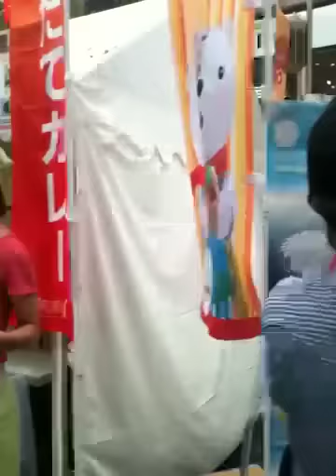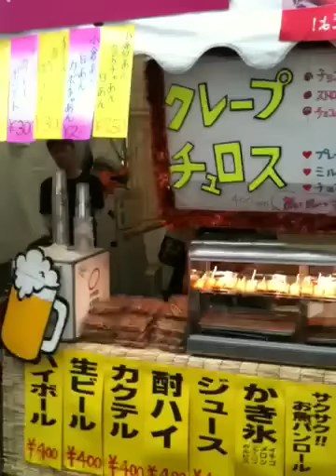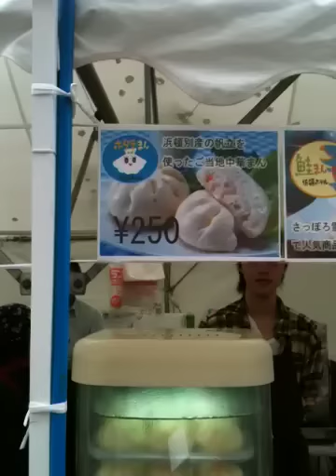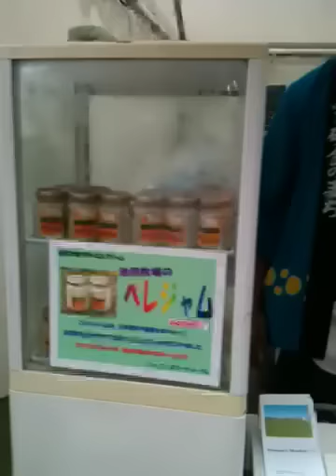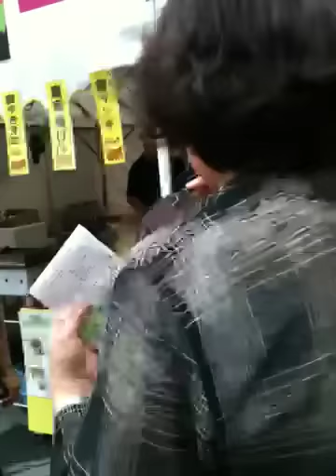2011北の恵み食べマルシェ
道北最大の食のイベントが
旭川市で昨年に続き開催♪